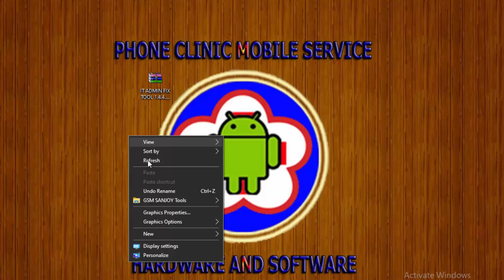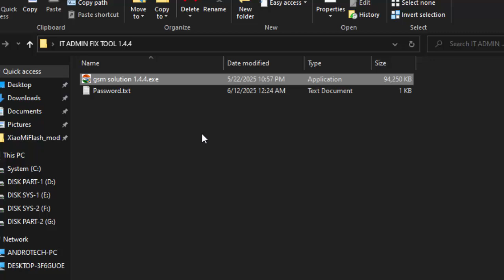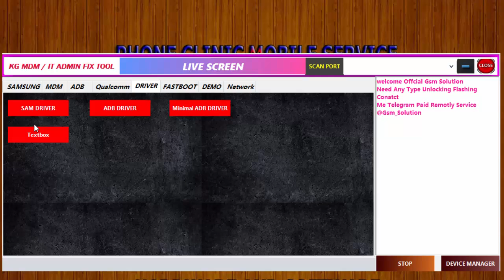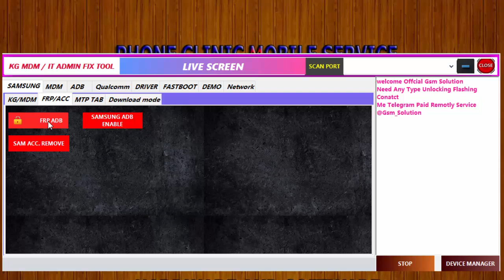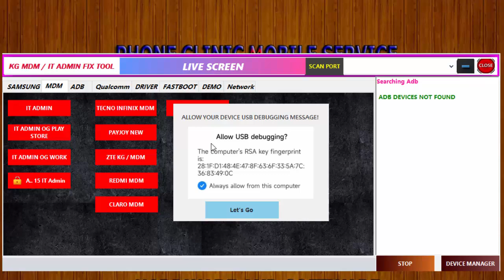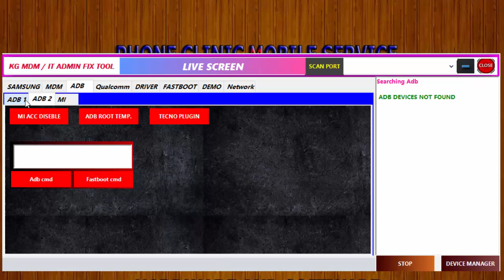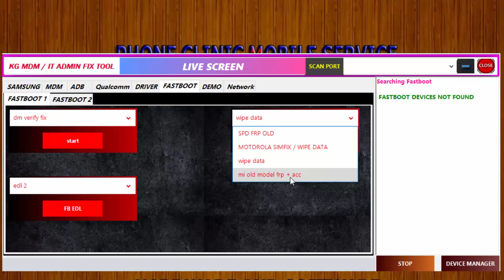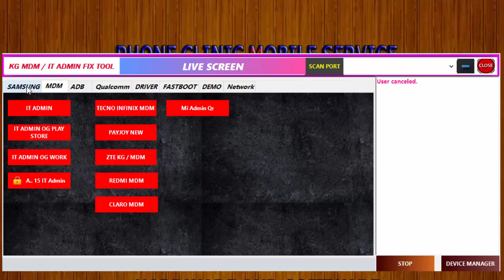KG MDM IT Admin Fix Tool | Samsung-Xiaomi-Vivo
KG MDM IT Admin Fix Tool |

Samsung-Xiaomi-Vivo
Mediatek-Qualcomm
Adb-Fastboot

Password Rar  : Watch in Video (Watch Full For Showing Password)